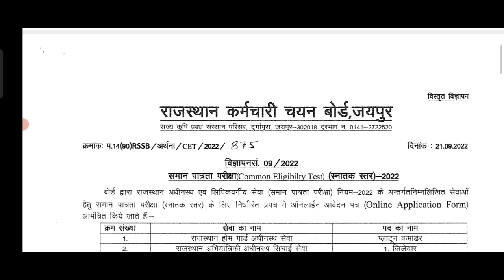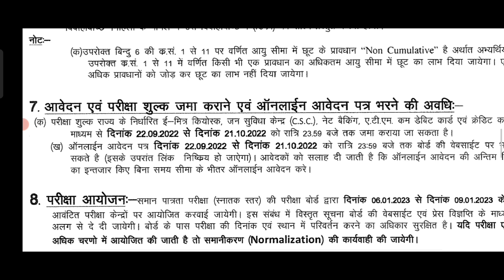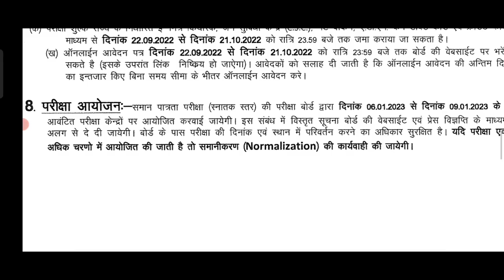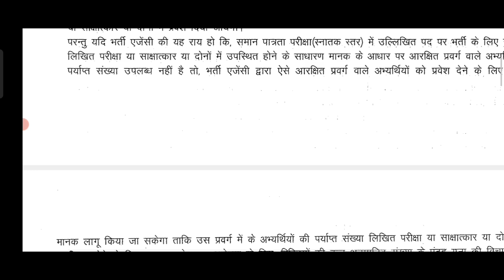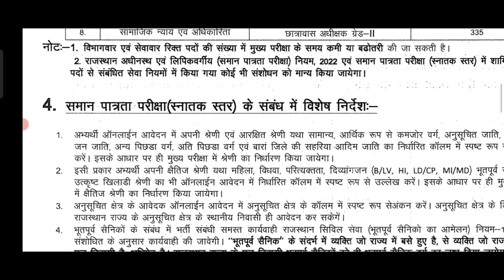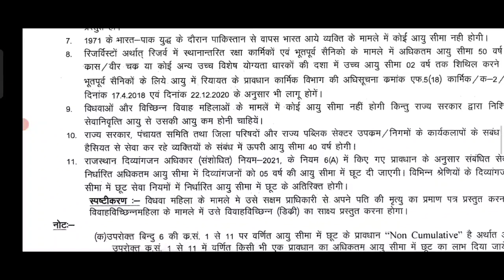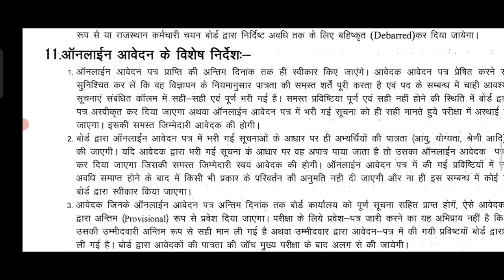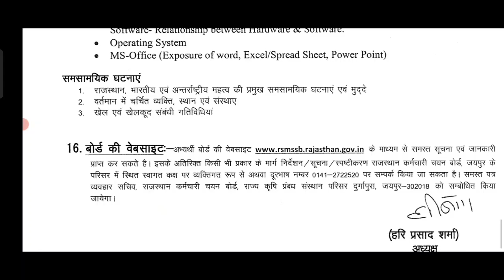राजस्थान CET Official Notification 2022|Exam date,Syllabus,Qualification|Rajasthan job update